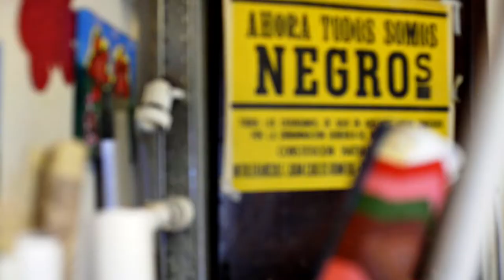Un Tótem por Perro Verde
Perro Verde hace un tótem para Distrito Arte en la sección sketchbook.

Distrito Arte es la plataforma online que te propone una nueva experiencia, donde el arte y los fanáticos del disfrute se encuentran.

Entrevistas a artistas, un paso a paso de las creaciones, propuestas para conectarte con tu creatividad y tu arte y una tienda online de diseño.